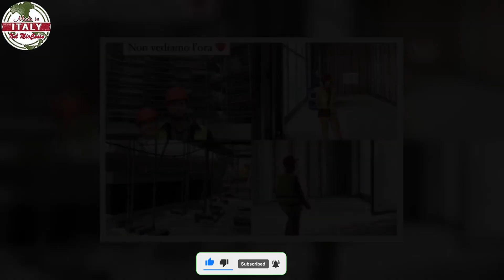Beatrice Valli e Marco Fantini avete visto la loro nuova casa La dimora da sogno della coppia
Dove abiteranno Beatrice Valli e Marco Fantini? La coppia ha pubblicato alcuni primi scatti della casa in cui andranno presto ad abitare.